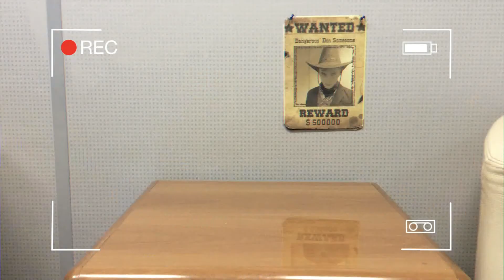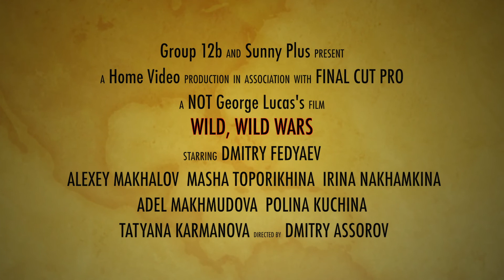Wild, wild wars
How to make a cool western using some Star Power